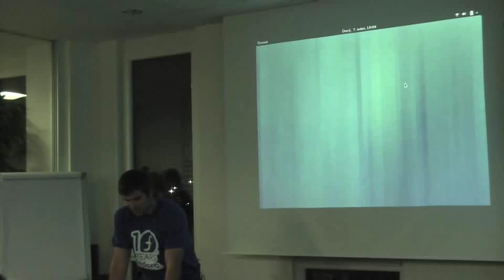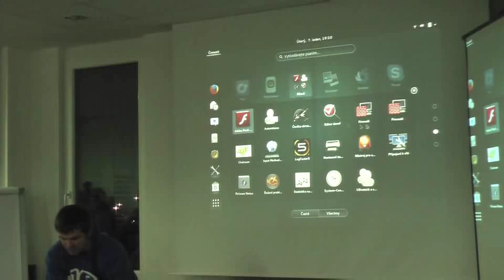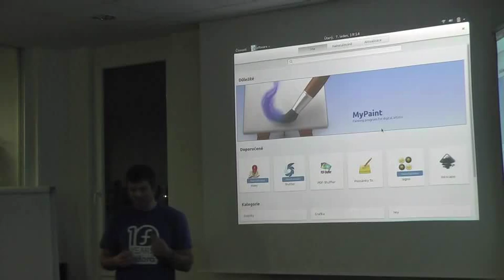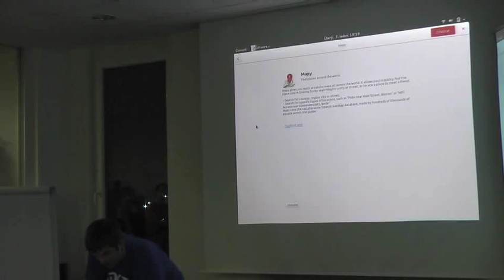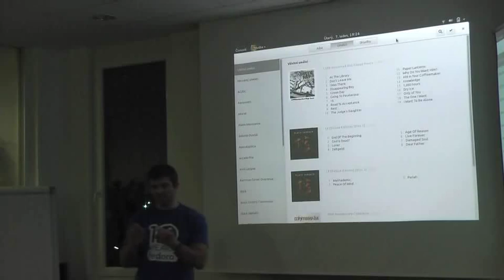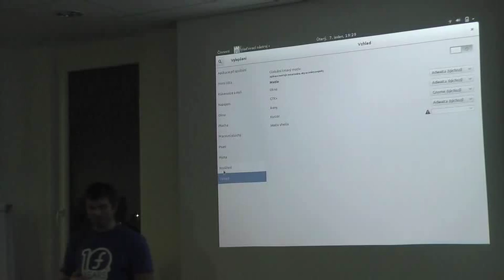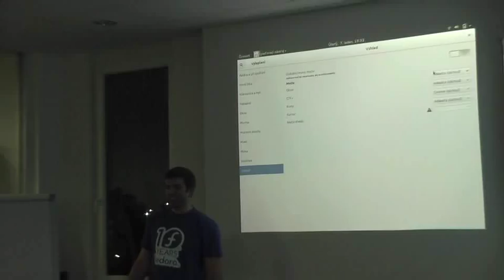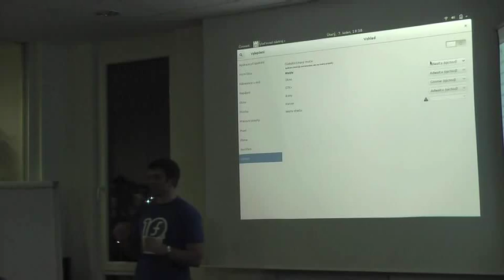Jiří Eischmann - Gnome 3.4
Fedora 20 Release Party